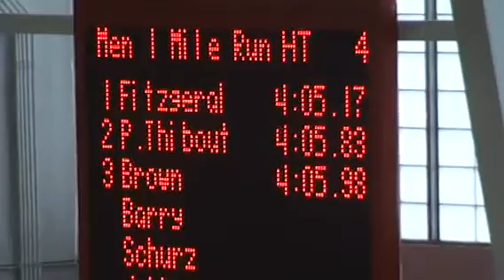Mile (Section 4) / Chuck - Boston Valentine 2012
1 Fitzgerald, Kevin            Fordham                4:05.17
2 P.Thiboutot, Charles         Rouge et Or            4:05.83
3 Brown, Chris                 Brandeis               4:05.98
4 Leiter, Brian                Unattached             4:06.34
5 Brown, Alastair              Lakehead University    4:06.45
6 Arnold, Andy                 Cornell                4:07.29
7 Schurz, Anthony              Brown                  4:07.97
8 Barry, Dan                   Gbtc                   4:09.85
9 Guarino, Josh                Runr Elite             4:11.30
10 Reynolds, Robert             George Mason           4:14.92
-- Wendland, Isaac              Liberty                    DNF
-- Jubb, Greg                   Running Maryland           DNF